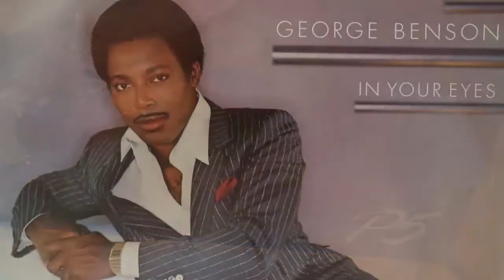George Benson - Feel Like Making Love (Vinyl)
Ortofon 2M Black
Rega P5
Sony TA-V925EE